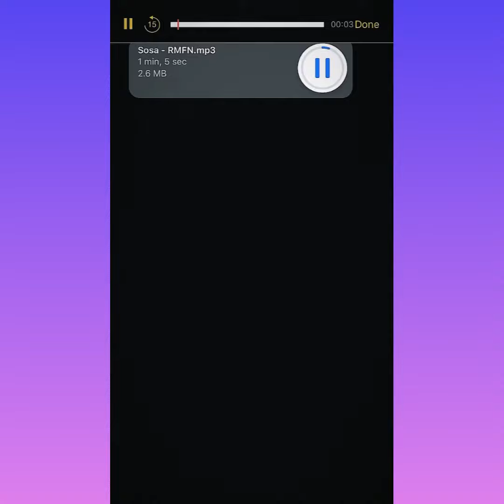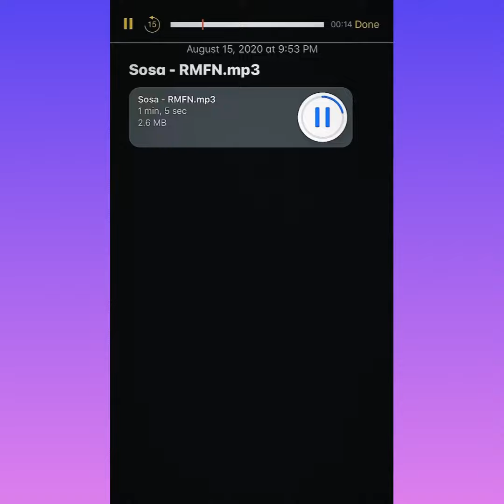Chief Keef "RMFN" (Right MF Now) (Snippet)